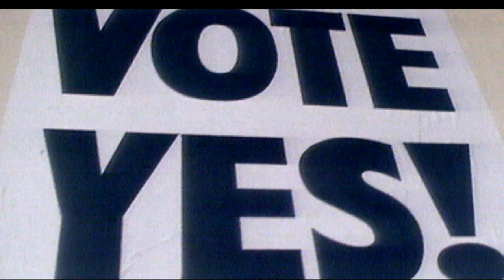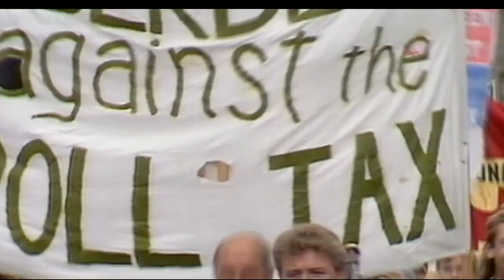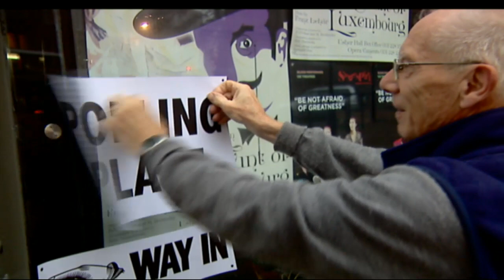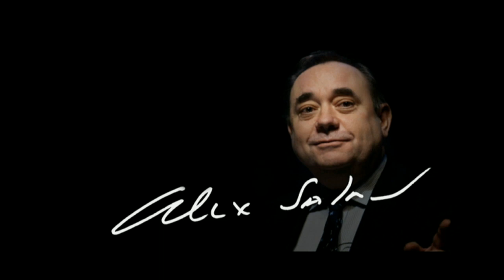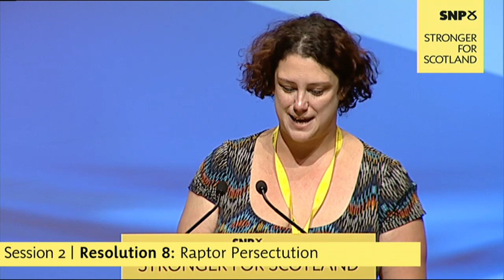80th Annual National Conference | Day 1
80th Annual National Conference broadcast from Perth Concert Hall.

Jump to different segments of conference using the menu below:

Session 1
7:24 Welcome Address by Provost Elizabeth Grant, Perth and Kinross Council, and by the Party Leader
13:50  Announcement of Leadership Election Results
33:51 Report of the Standing Orders and Agenda Committee
34:17 Resolutions
3:36:47 Close

Session 2
4:08:18 Resolutions
4:46:30 Topical and Emergency Resolutions
4:56:11 Tribute to Alex Salmond Film
5:09:49 Address by Alex Salmond MSP, First Minister of Scotland
5:59:30 Resolutions
7:22:40 Close